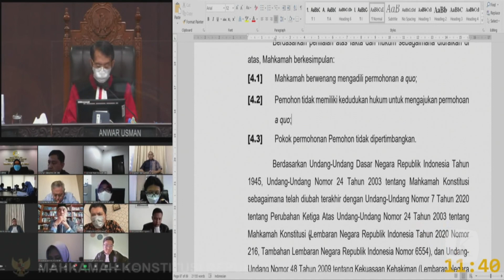MK Tolak Gugatan Gatot Nurmantyo soal Presidential Threshold 20 Persen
Mahkamah Konstitusi, Kamis (24/2/2022), menolak gugatan ketentuan ambang batas pencalonan presiden atau presidential threshold 20 persen yang diajukan mantan Panglima TNI Jenderal (Purn) Gatot Nurmantyo.